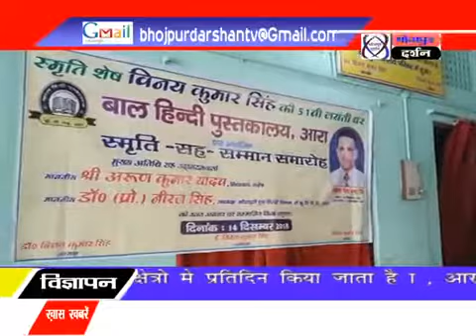स्व. विनय कुमार सिंह की याद में स्मृति सह सम्मान समारोह का आयोजन बाल हिंदी पुस्तकालय में किया गया